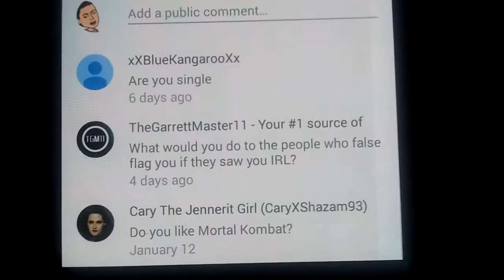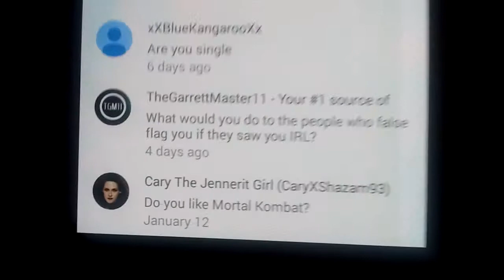Ask Wheatley: Episode 2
Closing date: February 1, 2016